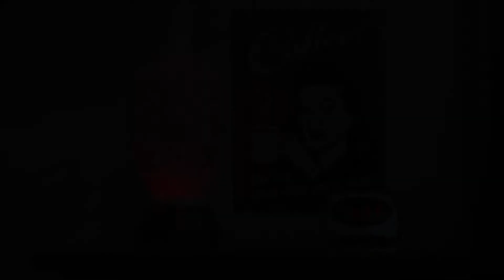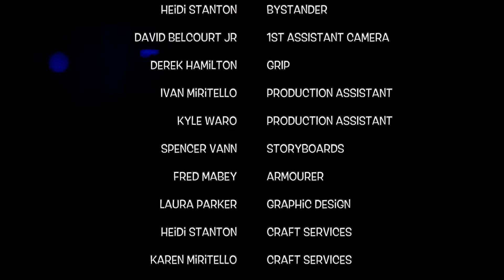Coffee! You can sleep when you're dead!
Coffee!  You can sleep when you are dead!

A story about a man who loves coffee, and also happens to be a hitman.

Director - Avery Miritello
DP & Editor - Korey Rowe
Starring - Spencer Sherry
Line Producer - Amy Leonard
Costume & Prop Manager - Natalie Wrubleski
Extras:
Eugene Volkov
Kyle Sherry
John Janitz Jr.
David Belcourt Jr.
Derek Hamilton
Jess Lanza
Steve Smith
Heidi Stanton

Camera Crew:
Director of Photography - Korey Rowe
1st Assistant Camera - David Belcourt Jr
Grip - Derek Hamilton
Production Assistant - Kyle Waro
Production Assistant - Ivan Miritello
Storyboards - Spencer Vann
Armourer - Fred Mabey
Graphic Design - Laura Parker

Crafty:
Heidi Stanton
Karen Miritello

Special Thanks :
The Jive Cafe
Crystal Palace Barbershop
22 Chestnut Street LLC
Randy Miritello
Brian Wrubleski